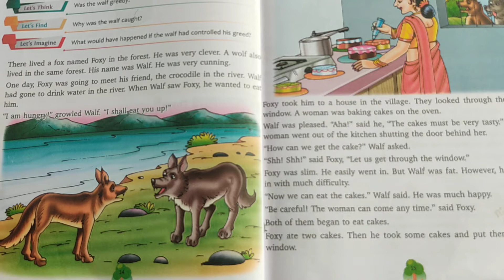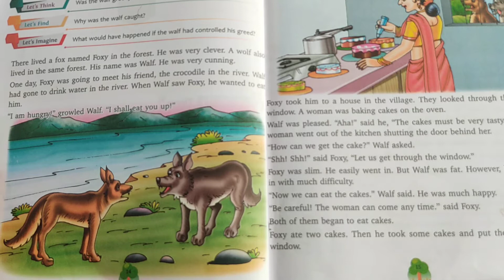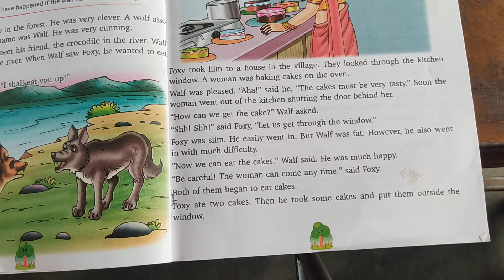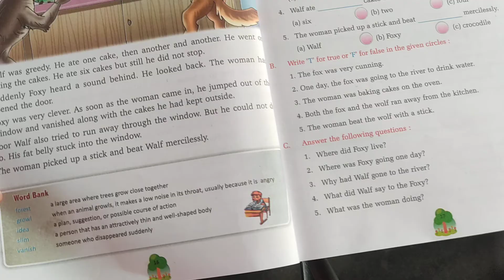Class 3 eng lit.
Chapter 3 clever fox and greedy wolf